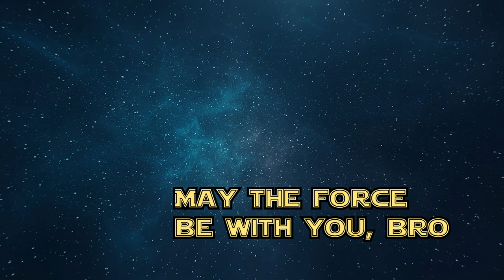Star Wars: Rise of Skywalker - Spoiler Movie Review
The 9th installment of space adventures with the 3rd group of heroes sees the end of a 40 year journey.

5/10